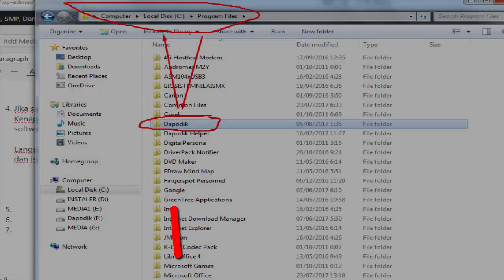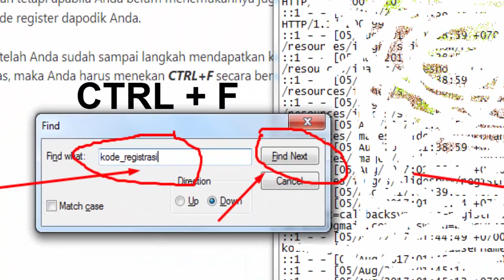Cara Mendapatkan Kode Registrasi Dapodik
Cara Mendapatkan Kode Registrasi Dapodik apabila lupa atau tidak tahu.